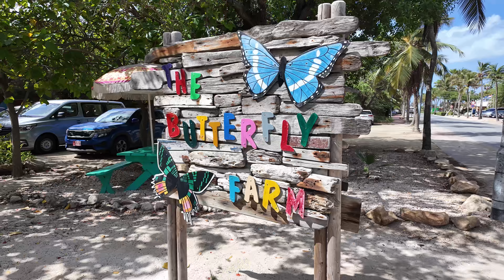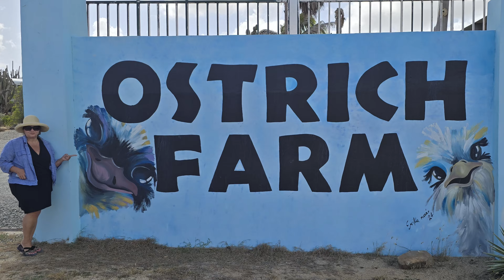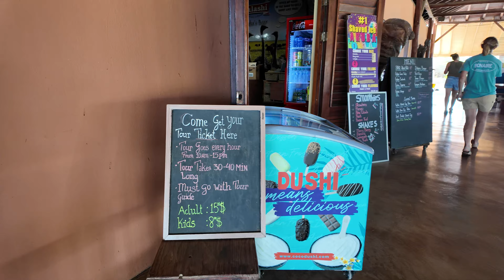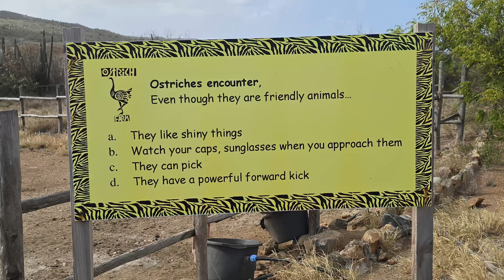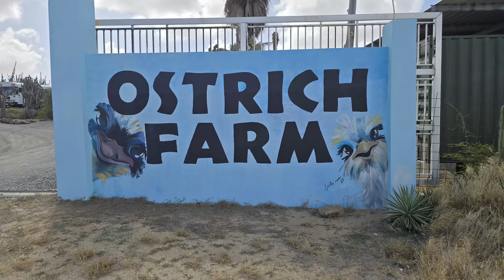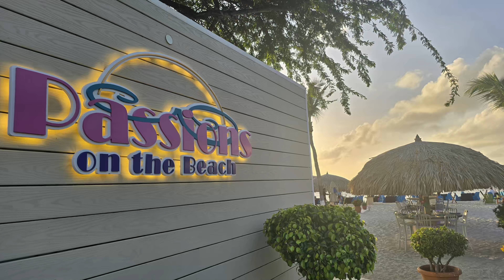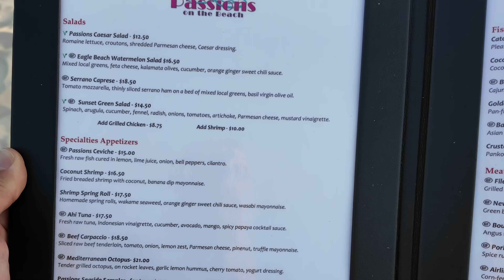Celebrity Beyond ABC Islands Day 4 - Aruba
It's our first port day on this cruise and our first time in Aruba. We rented a car and toured the island stopping at Eagle Beach, the Aruba Butterfly Farm, Boca Catalina, Arashi Beach, the Ostrich Farm, the Natural Bridge, Palm Beach, and had dinner at Passions on the Beach (so good!)! It was a fun-filled day with lots of adventures.